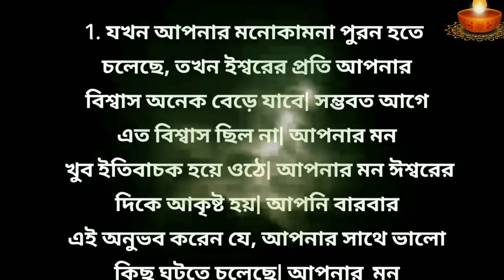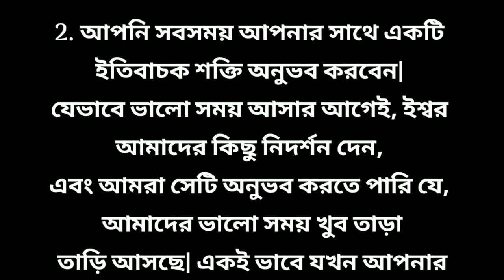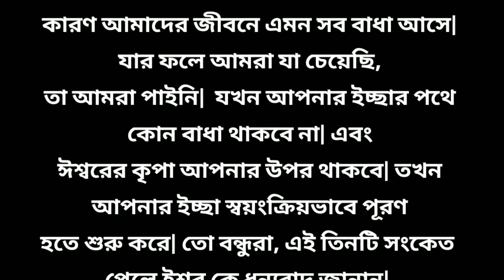ভাগ্য খোলার আগে এই ৩টি সংকেত দেন ইশ্বর / Shiv Sanket / ইশ্বরের কৃপা / সুবিচার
ভাগ্য খোলার আগে ৩টি সংকেত দেন ইশ্বর / Shiv Sanket / ইশ্বরের কৃপা / সুবিচার / বাগেশ্বর ধাম সরকার / বাগেশ্বর ধাম সরকারের প্রতিকার / বাস্তু শাস্ত্র / জ্যোতিষ শাস্ত্র